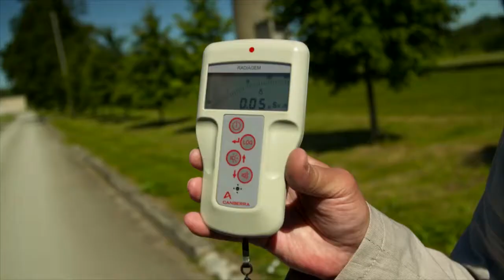CHRIS TARRANT EXTREME RAILWAYS - 'NUCLEAR SUBMARINE BASE' (Estonia)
In this episode, Chris Tarrant attempts to cross the three countries of the Baltics by train.

Caught between the rock of Europe and the hard place of Russia,  Estonia, Latvia and Lithuania have been invaded more times than Chris has had hot dinners. As he struggles to navigate railways that have been ripped up and replaced through endless foreign occupations, Chris uncovers some amazing stories of resilience and independent spirit as well as some dark secrets from the region’s war-torn past.

This episode premiered on Channel 5 in the UK on Monday 13th November 2017, 9pm.
The series is distributed by Banijay Rights (UK).